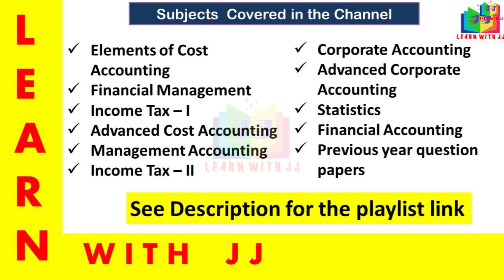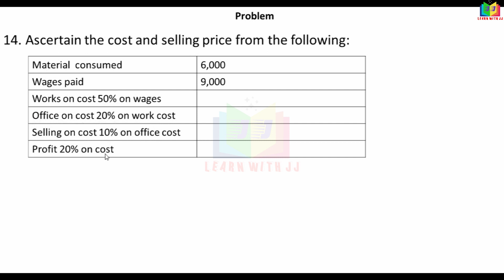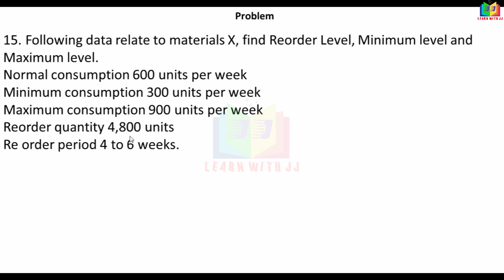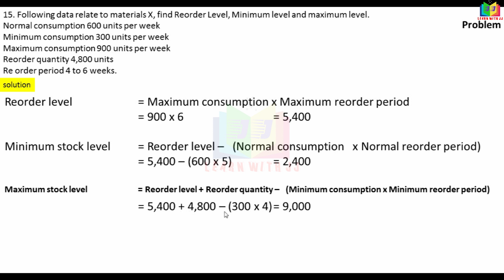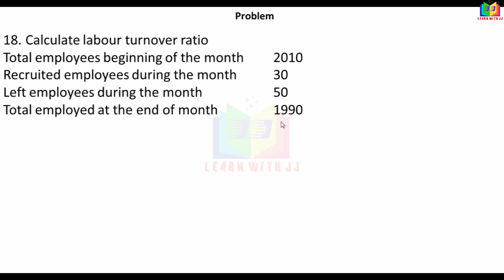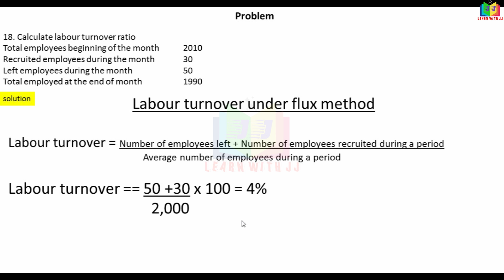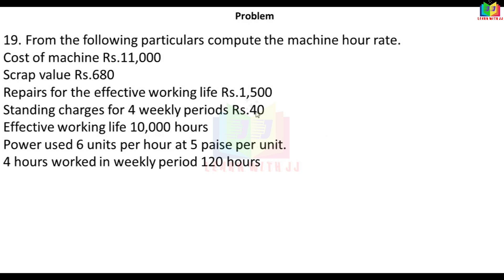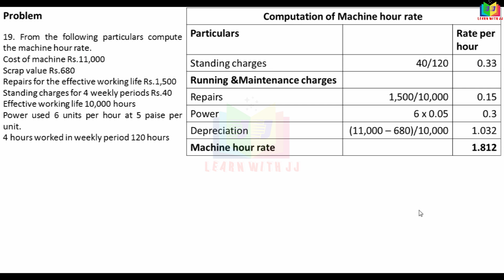elementsofcostaccounting | Part 1